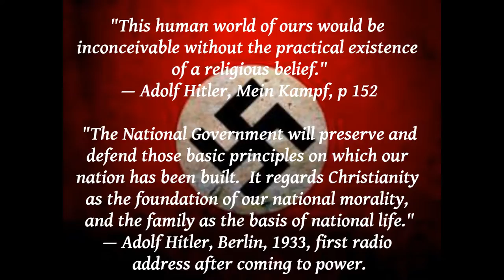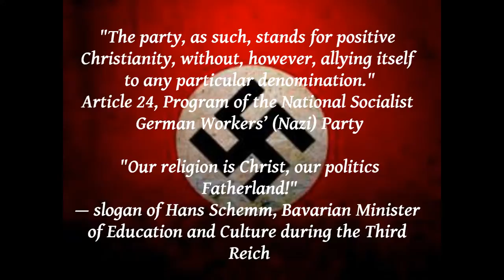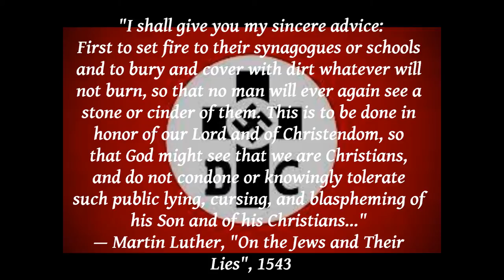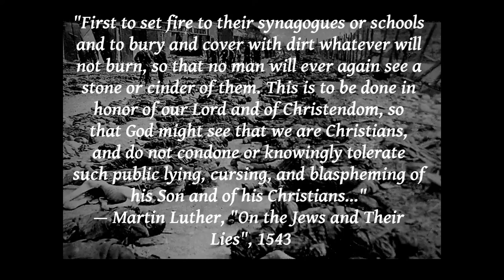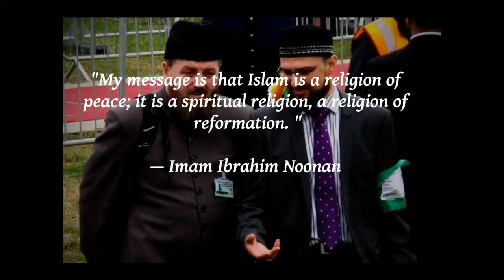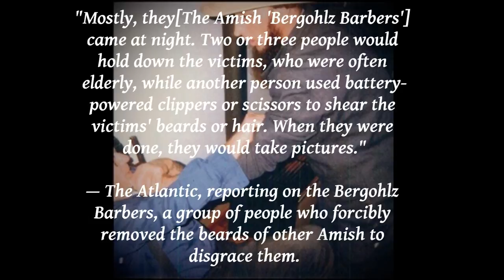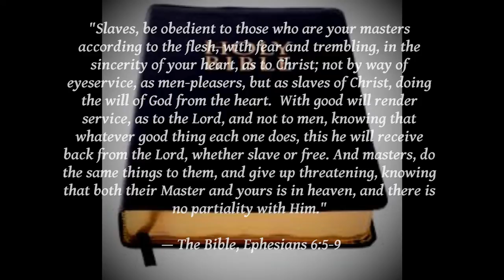Religion: The Ultimate STD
Religion as a social problem has been discussed in many of its aspects and as a cultural virus of the mind, yet few have described it as an actual virus. This is the book that has dared to go where no one has gone before and without destroying spirituality for the masses. Instead spirituality and living a awe inspired life without religion is it core element. Both the dangers of the virus that creates religion and the spirituality it has usurped are seen in a clear light. The joys and dangers of excluding others as well as the threat of religion as it has encroached on society is discussed in detail.

it shows us all that we are miracles and that we matter. Religion here is seen as more than just its obvious structures but also in its hidden influence that can shape even ideologies that oppose it. Within the reader can learn how a wholesale abandoning of the precious structures and art that have inspired so many to creativity and spiritual paths is not the path of spirituality. The path is only a veiled path of cultural destruction that will continue to breed intolerance toward those that really just want to help humanity against its greatest threat,religion. Religion and atheism needs to stop creating a cycle of cultural argumentation that manifests itself in ignostic dialogues that do not do anything but create intolerance. Here in this book you will find a means to decide for yourself a cultural path of spirituality that is our inheritance long before religion. For only when humanity comes together in recognition of our pandemic state will people learn it is not a solitary choice but a joint venture for justice, equality, empathy, and altruism that reaches beyond a cloistered ideology of religion and unbelievers.

"Virus" lyrics:

There's an evil virus that's a threat to all of mankind
Not state of the art, a serious state of the mind
The muggers, the back stabbers, the two face elite
A menace to society, a social disease.

Rape of the mind is a social disorder
The cynics, the apathy oneupmanship order

Watching beginnings of social decay
Gloating or seering at life's disarray
Eating away at your own self esteem
Pouncing on every word that you might be saying

Superficially smiling a shake of the hand
As soon as the back is turned treachery is planned

When every good thing?s laid to waste
By all the jealousy and hate
By all the acid wit and rapier lies

And every time you think you're safe
And when you go to turn away
You know they're sharpening all their papers knives

All in your mind
All in your head
Try to relate it

Try to escape it

Without a conscience they destroy
And that's a thing that they enjoy
They're a sickness that's in all our minds

They want to sink the ship and leave
The way they laugh at you and me
You know it happens all the time

The rats in the cellar you know who you are...x4
Or do you?x4